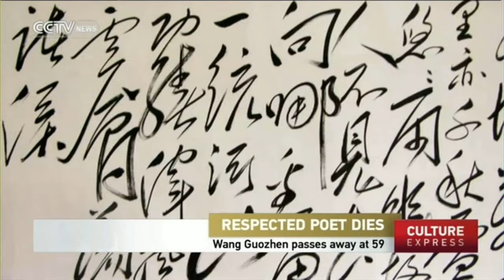Inspirational poet Wang Guozhen dies at 59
Chinese poet Wang Guozhen has died in Beijing after a bout with liver cancer. He passed away on Sunday morning at the age of 59. He was one of the few poets of the past decades still remembered by a large number of people, especially among China’s older adults.